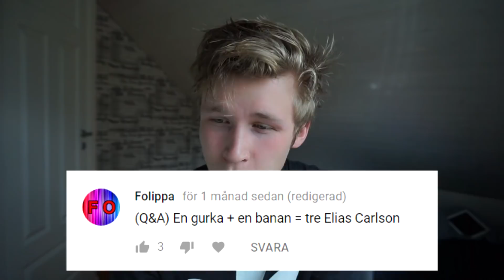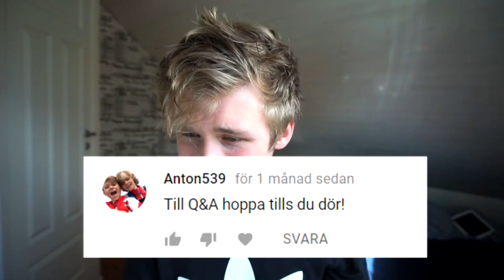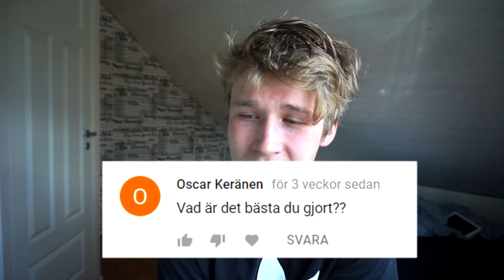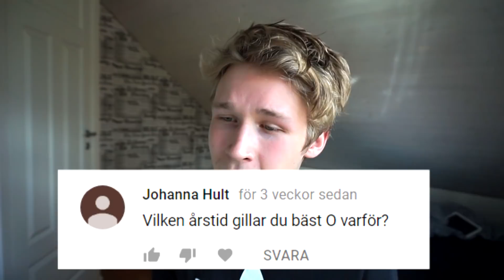SPELAR DU FORTNITE? - Frågor och Svar #8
Jag passar på att svara på lite frågor som ni har ställt i ännu en Q&A video. Om du undrar något tveka inte att lämna en kommentar så har du chansen att få vara med i nästa video!